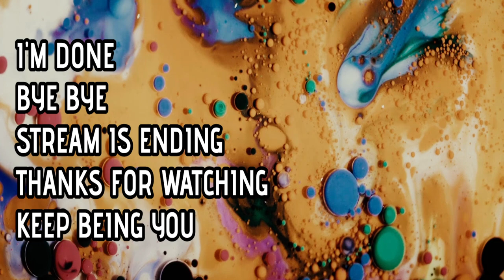Sunday Hanging Spearhead Battlefield 2042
Sunday Hanging with Family
been wanting to game but had to focus on things while playing
Spearhead to level up guns